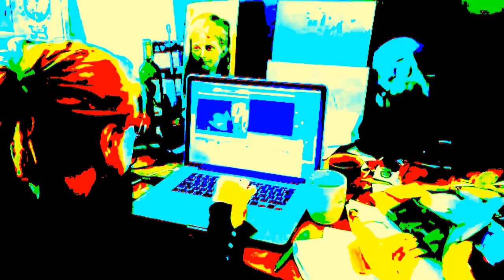KOLORY ŻYCIA NA ETAPIE LINII MYSIEJ/-ROZWOJU W KRAJU,GDZIE DANO LEPSZY TELEFON!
SPORO MAMY TYTANÓW PRACY ARTYSTYCZNEJ,ALE MUSIMY SIĘ WZIĄĆ ZA LICHWIARZY I NIE POZWOLIĆ,ABY TAKIE SOBIE FIRMY PO ZA BANKOWE ,A LICHWIARSKIE BYŁY,KTÓRE 2/3 RAZY WIĘCEJ BIORĄ NIŻ DAŁY!LICHWA ZAWSZE BYŁA OBRZYDLIWA I W BIBLII JEST TAKĄ//WYJĄTKOWO JESZCZE LUDZIE PRAWOSŁAWNI NIENAWIDZA TEGO SZATAŃSKIEGO PROCEDERU ŻEBRANIA WYPUIJAJĄC Z LUDZI OSTATNIA KREW//PICIE KRWI SŁUSZNIE W BIBLII BYŁO ZABRONIONE I GDYBY TO NAWET BRAC SYNBOLICZNIE,TO I TAK LICHWA JEST CZYMŚ OBRZYDLIWYM,/SZKODA,ŻE GADY NIE SA NA TYLE WYCZULONE,BO JEST PRZECIEŻ NAWET PORFYRION,ŚWIĘTY PRAWOSŁAWNY,KTÓRY DYDAKTYCZNIE UCZYŁ,ŻE PROCENT I LICHWA TO NIELUDZKIE WZBOGACANIE SIĘ NA BLIŹNIM I SZKODA TYLKO,ŻE ŚWIAT DIABLI TAK AŻ /AŻ TAK DALEKO OD JAHWE ODSZEDŁ///ZAWSZE POGANIE TO CZYNILI,A WY PO CO?WIĘC TAKIE MIASTA ,JAK WROCŁAW ZAMIAST KULTURĄ SIĘ ZAJĄC,TO TYLKO UDAWAŁY I PO WSPÓŁPRACOWAŁO Z NACIĄGACZAMI//DOBRZE,ŻE PO PRZEGRAŁO,ZŁODZIEJE ŚWIADOMIE ZABIERAJĄCY MIESZKANIA LUDZIOM SIEDZĄ W WIĘZIENIU!BARDZO DOBRZE SIĘ STAŁO!BARDZO DOBRZE I DO WIĘZIENIA DALEJ DAWAĆ,BO TEGO PEŁNO,PEŁNO ZŁODZIEI,CO NA CHŁOPCZYKA SIĘ GAPILI//CAŁY LICHWIARSKI ŚWIAT GAPIŁ SIĘ NA NIEPEŁNOSPRAWNEGO CHŁOPCZYKA ,ŻE UKRADŁ BATONIKA//OJ!!RZECZYWIŚCIE PRZESTĘPSTWO,ALE DALEJ ZOBACZ,JAK MYŚLELI I JAK MYŚLĄ FARYZEUSZE,ŻE MIESZKANIA I MILIARDY KRAŚĆ MOŻNA BYŁO,ŻE NIKT O TYM NIE WIEDZIAŁ I BY SIĘ NIGDY NIE DOWIEIDZAŁ//DZIĘKI LINII PRAWA I SPRAWIEDLIWOŚCI TO SIĘ STAŁO I CZEGO DZIADOWAĆ TAM NA PRAWO I SPRAWIEDLIWOŚĆ???NA POKAZ

NA KOLANACH TRZEBA DZIĘKOWAĆ,A KARAĆ I OPOWIADAĆ O KRZYWDZIE POKOLENIOM,A NIE UPRAWIAĆ RECHODUPSTWO NERONOWE,ŻE HA HA HA HA!HA HA NAD WISŁĄ!!! MAKRYNA MIECZYSŁAWSKA JECHAŁA PEWNIE DO SAMEGO RZYMU NA DOBRYM WOZIE. ,NIESIONA PRZEZ BARDZO WIELU MURZYNÓW DIABŁA//-CZY MAKRYNA JECHAŁA DO PAPIEŻA Z MISJA JAKĄŚ,CZY GŁOSIŁA PO DRODZE DO RZYMO--ŁACINY PRAWDĘ Z PISMA ŚWIĘTEGO BIBLII?Z PEWNOŚCIĄ,-NIE!EDUKACJA W RADIU CONCHITA EXTRA,TO COŚ BARDZO ZNANEGO,ŻE LUDZIE WIEDZĄ IŻ KAŻDY NAUCZYCIEL .TEŻ NAWET MUSI SIĘ DOKSZTAŁCAĆ!/CHCIAŁ,CZY,-NIE,TO I TAK DOŚWIADCZENIE CZYNI MISTRZA!NAWET,GDY NAUCZYSZ SIĘ KILKU JĘZYKÓW OBCYCH DOBRZE JEST,ABYŚ DALEJ UCZYŁ TEŻ KOGOŚ INNEGO,ABY SIĘ ZAPRAWIĆ W BOJU!//PIERWSI CHRZEŚCIJANIE,GDY SZLI GŁOSIĆ DWÓJKAMI,BO JEZUS 72-U WYSŁAŁ PO DWU,ABY SZLI OD DRZWI DO DRZWI//-WTEDY OWI CHRZEŚCIJANIE ZAPRAWIALI SIĘ W BOJU O WIARĘ!!!//SZATAN NIE ŚPI I PRAKTYCZNIE DIABEŁ ZAWSZE DZIAŁA,ŻE CIĘŻKO BARDZO BYŁO UTRZYMAĆ SIĘ PIERWSZYM CHRZEŚCIJANOM W WIERZE ZE WZGLĘDU NA PRZEŚLADOWANIA CHOĆBY//-NATOMIAST ŻYDOM TEŻ BYŁO W OGÓLE NAWET I PRAWDĘ POZNAĆ O CHRYSTUSIE,GDY SAMI SOBIE NABRUŹDZILI I CHRYSTUS BYŁ NOWOŚCIĄ DLA NICH,CHOĆ NIE MUSIAŁ JEZUS CHRYSTUS BYĆ NOWOŚCIĄ ZE WZGLĘDU NA 312 PROROCTW,KTÓRE SIĘ NA NIM SPEŁNIAŁY!/-BADAJCIE PISMA,CZY TAK SIĘ RZECZY MAJĄ,-BIBLIA!!!//GŁOSILI WIĘC ZE WZGLĘDU NA WYDANIE ŚWIADECTWA O CHRYSTUSIE I SAMI SIĘ W WIERZE WZMACNIALI//APOSTOŁ PAWEŁ ZABRAŁ DO GŁOSZENIA NAWET MŁODEGO TYMOTEUSZA/-DOBRZE ZROBIŁ!!!//WIEDZA Z PISM WZRASTAŁA/-WIARA TEŻ WZRASTAŁA//-TAK WSPANIALE WYKSZTAŁCENI ŚWIADKOWIE JEZUSA CHRYSTUSA/-ŚWIADKOWIE JAHWE/-ŚWIADKOWIE BOŻY NIE POTRZEBOWALI W KONSEKWENCJI WZRASTANIA W WIERZE UPEWNIENIA W POSTACI CUDÓW DLA POPARCIA,ŻE SA NA DOBREJ DRODZE,BO DUCH JAHWE I TA CIĄGLE ICH WSPIERAŁ W DZIAŁALNOŚCI GŁOSZENIA EWANGELII O CHRYSTUSIE CO DO NADCHODZĄCEGO KRÓLESTWA JEGO!!!PSALM 110 MÓWI PROROCZO WŁAŚNIE,ŻE JAHWE DAŁ MU PANOWANIE I WŁADZĘ NAD ZIEMIĄ/ CZY CHCESZ TERAZ PRZYŁĄCZYĆ SIĘ DO ZBORU,KTÓRY GŁOSI,AŻ DO SAMIUTKIEGO KOŃCA TEGO ZŁEGO SYSTEMU RZECZY?,-ZAPRASZAM/-ZAPRASZAMY PAŃSTWA BARDZO SERDECZNIE SIĘ PRZEKONAĆ,ŻE W ISTOCIE SKORO BIBLIA JEST SPÓJNA LOGICZNIE,TO NIE MA INNEJ DROGI ZBAWIENIA,JAK TA,DROGA BOŻA DROGA:NIE W LEWO,NI W PRAWO NIE ZBACZAJ JUŻ Z NIEJ!!!/CZASEM TRZEBA PRZEJŚĆ PRYSZNIC OŻYWCZYCH WÓD PŁYNĄCYCH ZE SŁOWA BOŻEGO:HEJ PRAGNĄCY,PRZYJDŹCIE TU,-WODĘ ŻYCIA DARMO PIĆ. !/-ZAPRASZAMY!!/-JESZCZE NIGDY NIE BYŁO TAK DOBRZE ,JAK TERAZ W XXI WIEKU,ŻE PRAWDY BIBLIJNE MOŻNA POZNAWAĆ W INTERNECIE,A POTEM MOŻNA PRZEKAZYWAĆ DALEJ JAKO ŚWIADKOWIE POWTARZAJĄC RANO,W POŁUDNIE,WIECZOREM,CZY NAWET IW NOCY! NASI KOCHANI POLACY OD RANA ZAGLĄDAJĄ DO TELEFONU/DO NOWOCZESNEGO TELEFONU,JAKBY TELEFONU NIE WIDZIELI! ALE NIECH ZAGLĄDAJĄ,NIECH TAM ZAGLĄDAJĄ SOBIE I NIC INNEGO NIE WIDZĄ,A MOŻE SIĘ TAKIE ZAPATRZENIE W TELEFON ,PAZERNE ZAPATRZENIE SKOŃCZYĆ BARDZO ŹLE,BO SA NP.NAPADY W PARKU SKARYSZEWSKIM,CZY GDZIE//WSZĘDZIE PRZECIEŻ JEST JAKOŚ DZIWNIE,SKORO I POPIEŁUSZKĘ POCHWYCONO,TO GDY NIE BĘDZIESZ UWAŻAŁA,TO WIADOMO,ŻE I WYPADEK,ŻE NIESZCZĘŚCIE ZA NIESZCZĘŚCIEM!